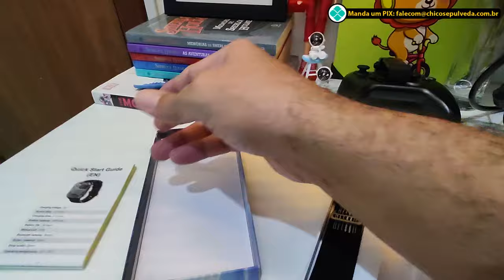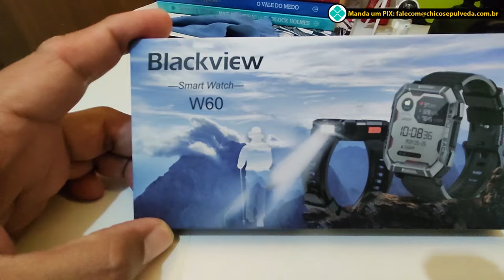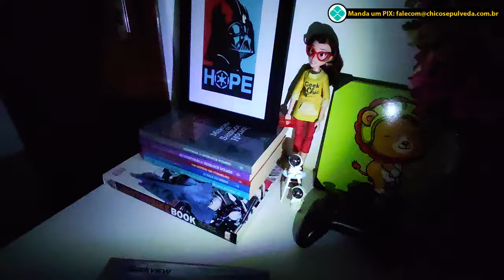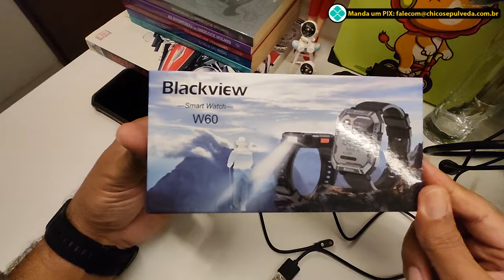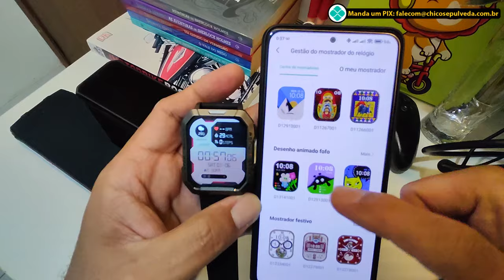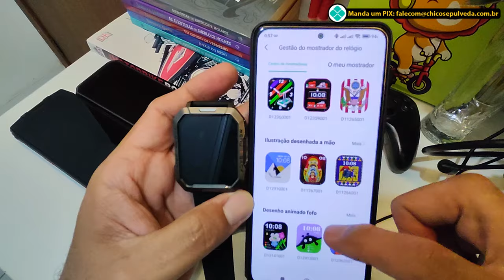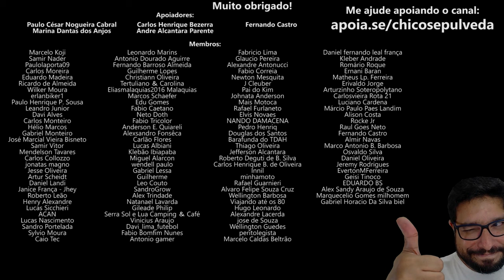Avaliação Smartwatch Blackview W60 - Barato, resistente, fácil de usar, com bateria de longa duração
🔺Link de compra Smartwatch Blackview W60 (loja oficial)
🔺Link de compra Blackview BV9300 Pro (loja oficial):
🔺Link de compra Blackview Tab11 Wifi (loja oficial)
🔺Link de compra Blackview BV7200 (loja oficial)

🔹Faça uma doação em Bitcoin ou Ethereum:
BTC: bc1ql5esj3ctne5gv9mqg54j4gsns280fpu3jfxqjm
ETH: 0x16be8dc1D7f74c1CB2AA2e02089EA5f5fd168bc3